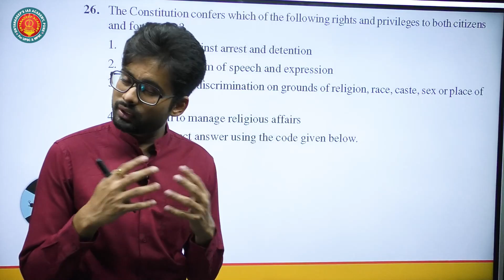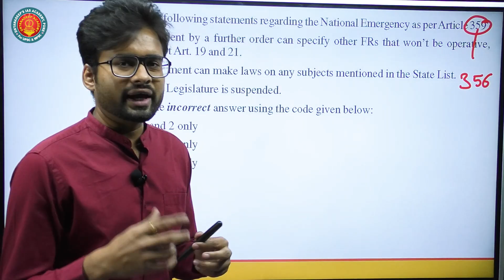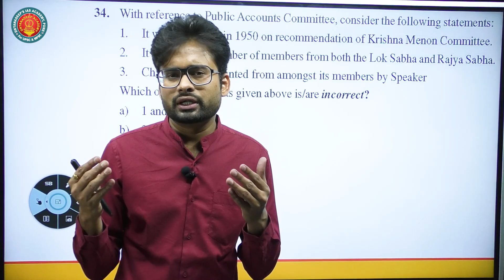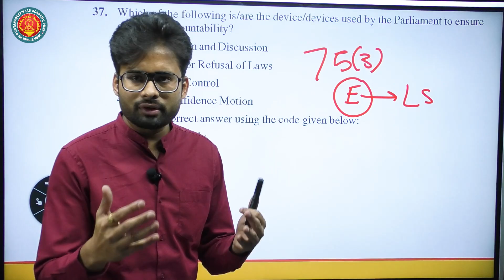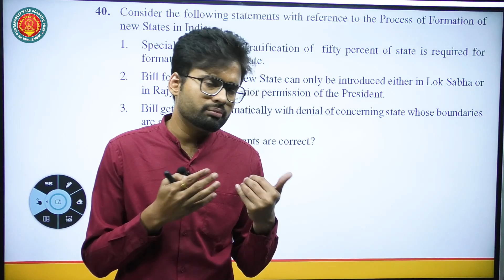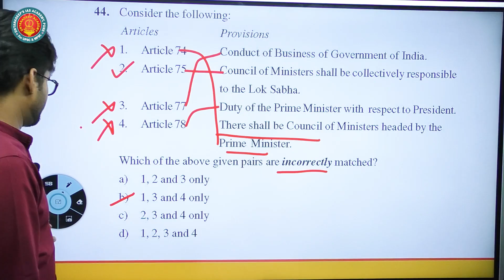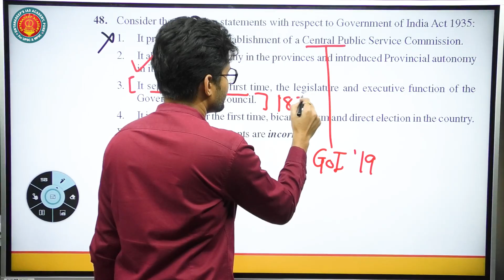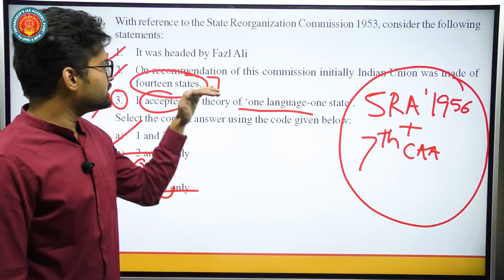UPSC Prelims Test Series-2022 | Test-01 | Que_26 To 50 Discussion By Satyajeet Hinge Sir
Hello everyone,
In this lecture, we are going to discuss UPSC Prelims Test Series-2022

This is one of the very important series from the UPSC prelims point of view.
Also, We started Some Important Series Link is below...

व्हिडिओ आवडला असेल तर कृपया लाइक (like) करा जेणेकरून हा व्हिडिओ YouTube गरजू विद्यार्थ्यांपर्यंत पोहचवेल
आमची अँप डाउनलोड करण्यासाठी खालील लिंकवरती क्लीक करा